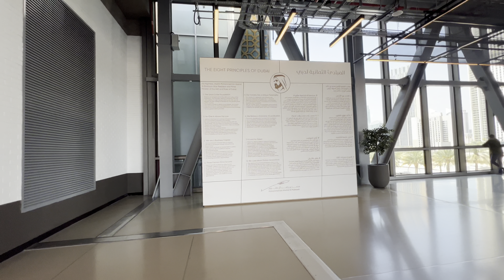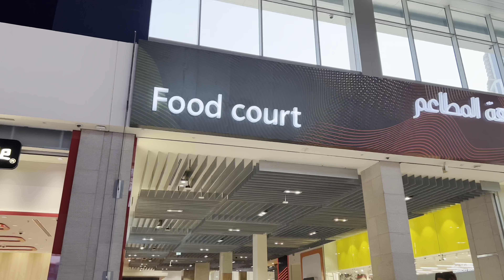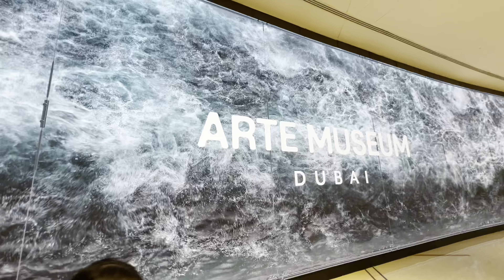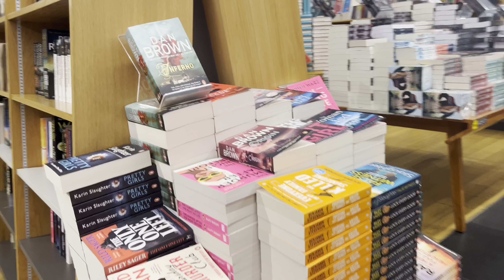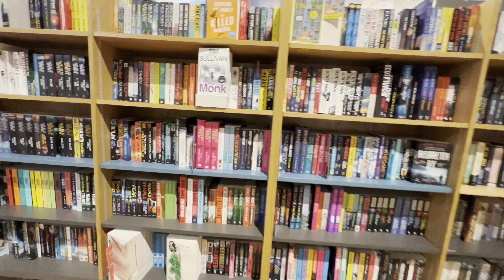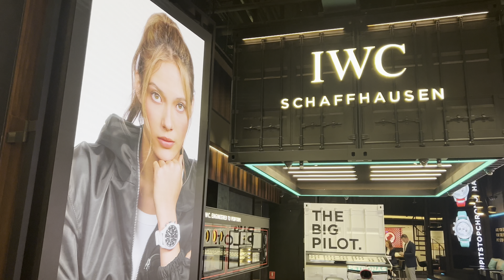Dubai Mall Walking tour Part 2 | Zabeel Extension | 4k |دبئ مال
dubai mall
the dubai mall, dubai
galeries lafayette dubai
galeries lafayette dubai mall
citieswalk
dubai mall 4k
dubai mall fashion avenue
fashion avenue dubai mall
dubai mall walk
dubai mall new video
dubai shopping
largest mall in the world
‎دبی مال
dubai mall 2024
dubai mall january 2024
dubai mall ice rink
dubai mall ice rink skating
dubai mall ice rink hocky
dubai 2024
visit dubai 2024
shopping mall
tourist attraction
tourist destination
burj khalifa
tallest tower
 Dubai downtown
United Arab Emirates
fountain show
kidzania
Reel cinema
walking tour
4K
Arab people
fashion
ramadan night
dubai mall new
everything in Dubai Mall
Things to do in Dubai
Zabeel extension
Lulu hypermarket
Dinosaur
Dubai Dino
Malls in UAE
دبئ کی سیر

dubai 2024 4k
dubai mall walking tour
dubai downtown
dubai mall 2024